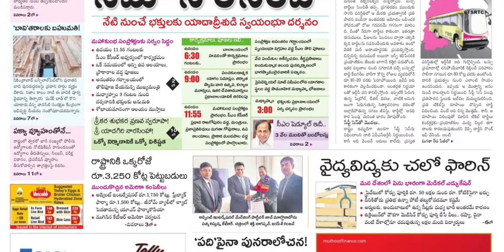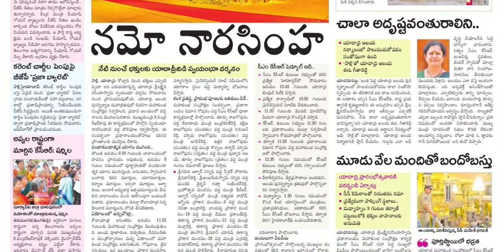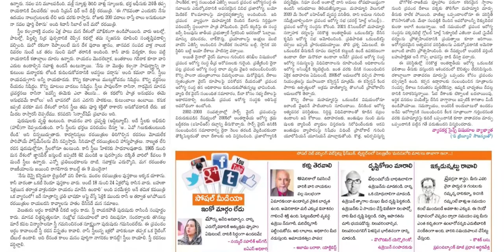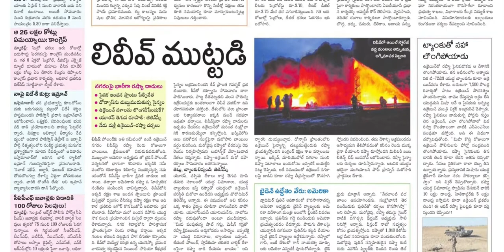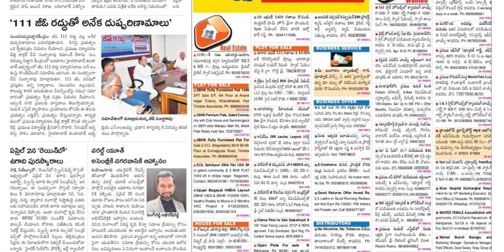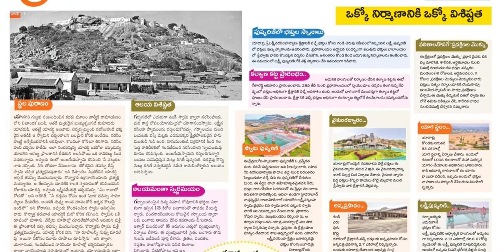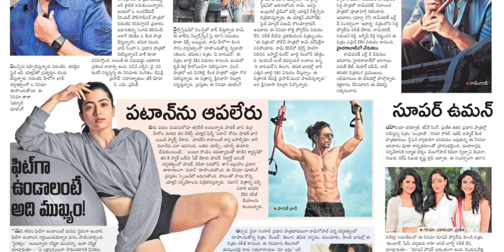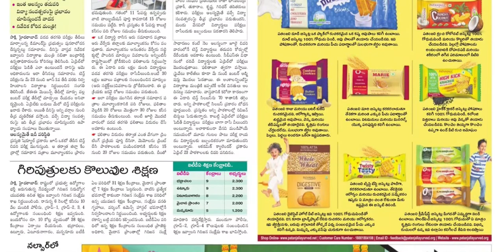SAKSHI TS 28 MARCH 2022 MONDAY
Telangana news
Ap news
Cricket news
Sports news
Cinema news
Bussines newspaper
Crime news
Chaduvu paper
Education newspaper
Eenadu antharyaami
Antharyami eenadu
Telugu antharyaami
Apprentice jobs
Vasundara paper
Eenadu vasundara
Eenadu karimnagar
Haaybujji paper
Prathiba
Eenadu pratibha newspaper
Prathiba paper
New intiatives by politicians
Telugu news
Gk questions